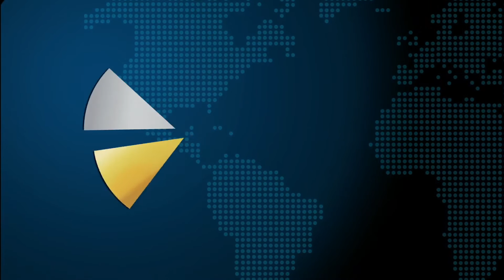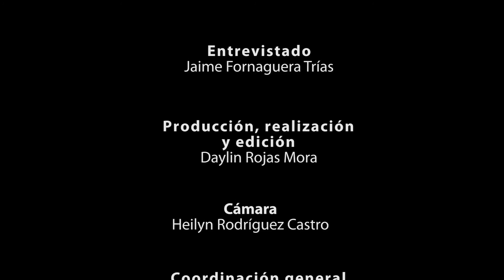Centro de Investigación en Neurociencias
Entrevista: Dr. Jaime Fornaguera.